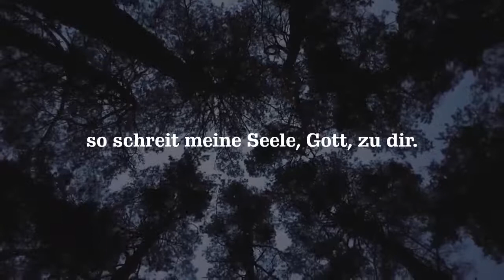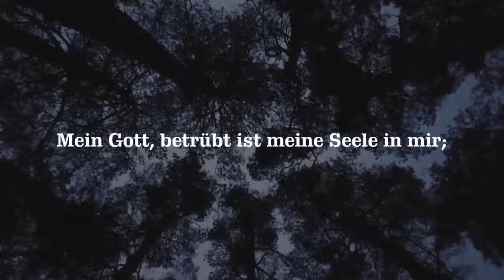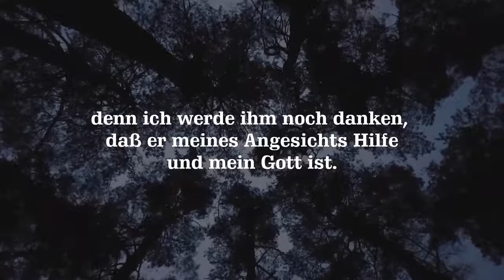Psalm 42!!!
1 Dem Vorsänger. Von den Söhnen Korahs. Ein Maskil.
2 Wie ein Hirsch lechzt[1] nach Wasserbächen, so lechzt meine Seele, o Gott, nach dir!
3 Meine Seele dürstet nach Gott, nach dem lebendigen Gott: Wann werde ich kommen und vor Gottes Angesicht erscheinen?
4 Meine Tränen sind meine Speise bei Tag und bei Nacht, weil man täglich zu mir sagt: Wo ist [nun] dein Gott?
5 Daran will ich denken, und meine Seele in mir ausschütten, wie ich dahinzog im Gedränge, mit ihnen feierlich dahinschritt zum Haus Gottes unter lautem Jubel und Lobgesang, in der feiernden Menge.
6 Was betrübst du dich, meine Seele, und bist so unruhig in mir? Harre auf Gott, denn ich werde ihm noch danken für die Rettung, die von seinem Angesicht kommt![2]
7 Mein Gott, meine Seele ist betrübt in mir; darum gedenke ich an dich im Land des Jordan und der Hermongipfel, am Berg Mizar.
8 Eine Flut ruft der anderen beim Rauschen deiner Wasserstürze; alle deine Wellen und Wogen sind über mich gegangen.
9 Am Tag wird der Herr seine Gnade entbieten, und in der Nacht wird sein Lied bei mir sein, ein Gebet zu dem Gott meines Lebens.
10 Ich will sprechen zu Gott, meinem Fels: Warum hast du mich vergessen? Warum muß ich trauernd einhergehen, weil mein Feind mich bedrängt?
11 Wie Zermalmung meiner Gebeine ist der Hohn meiner Bedränger, weil sie täglich zu mir sagen: Wo ist [nun] dein Gott?
12 Was betrübst du dich, meine Seele, und bist so unruhig in mir? Harre auf Gott, denn ich werde ihm noch danken, daß er meine Rettung[3] und mein Gott ist!